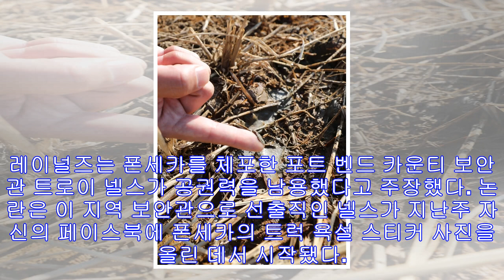'트럼프 향한 욕설' 스티커 붙인 여성 체포에 주의원 반발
(로스앤젤레스=연합뉴스) 옥철 특파원 = 도널드 트럼프 미국 대통령을 향한 욕설을 담은 스티커를 트럭 뒤 유리창에 붙이고 다니던 미 텍사스 주의 한 여성이 경찰에 체포됐다 풀려나자...